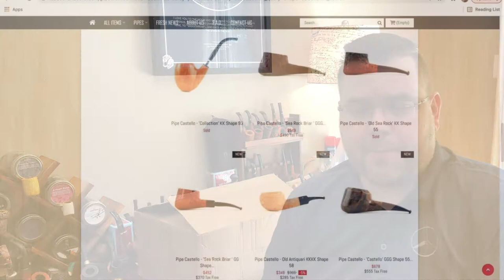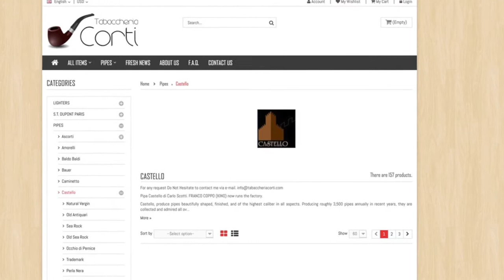Watch My Pipe EXTRAS | It's YABO Time - Well, kind of...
Some birthday presents to myself, plus, a lost package...

Watch: Rolex Submariner 116618LB
Pipes:
 - Castello Sea Rock Bent Bulldog Fancy Stem
 - Dunhill Tanshell Bent Bulldog 41081
 - Dunhill Tanshell Quaint Pickaxe (4)

Recording/Editing - iPhone 12 Pro (4K)
Microphone - JLAB Audio Talk